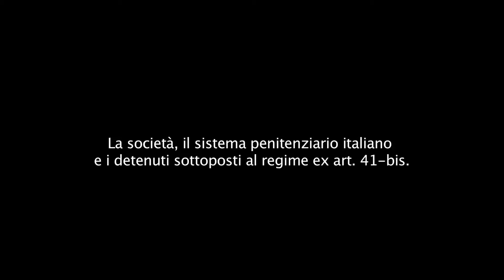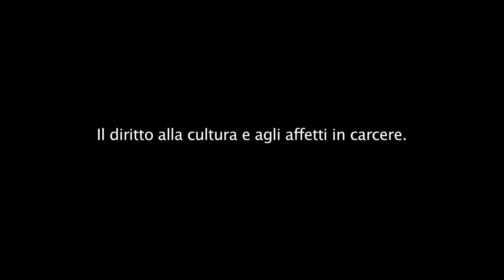Cosimo Rega: il diritto alla cultura e agli affetti in carcere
Campagna per i diritti, contro la xenofobia. Verso le Elezioni Europee 2014. Una campagna promossa da Associazione 21 luglio, Antigone, Lunaria, in collaborazione con ASGI, per riportare al centro del discorso pubblico, politico e mediatico, i diritti di rom, migranti, detenuti. La testimonianza di Cosimo Rega, scrittore e attore, sul diritto alla cultura e agli affetti per i detenuti in Italia.